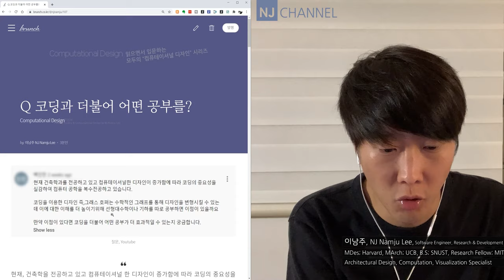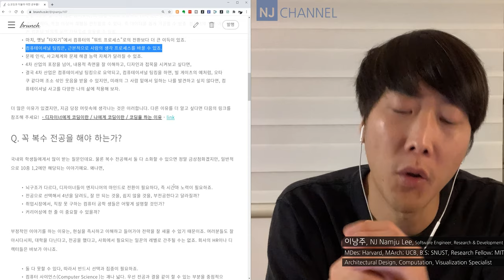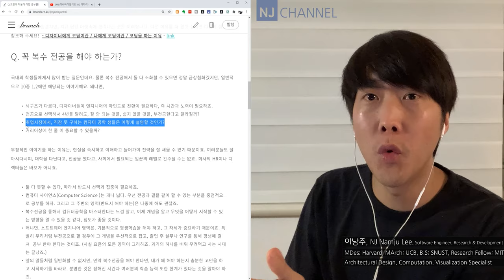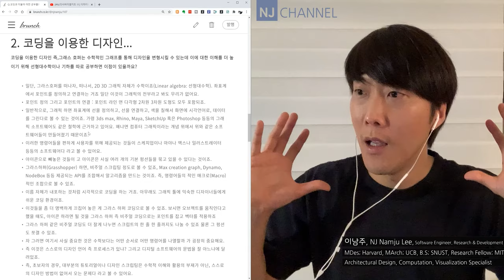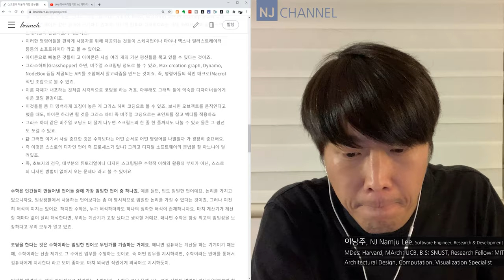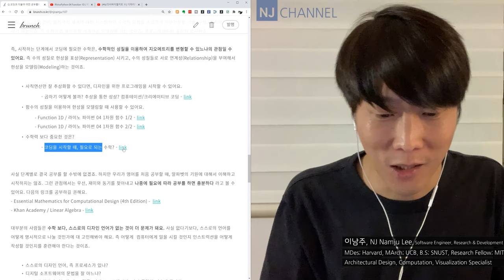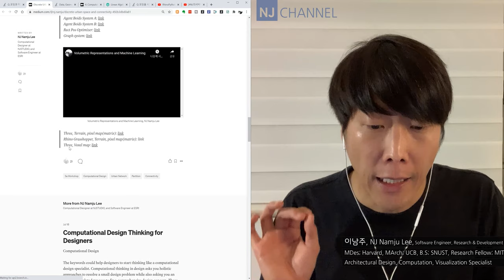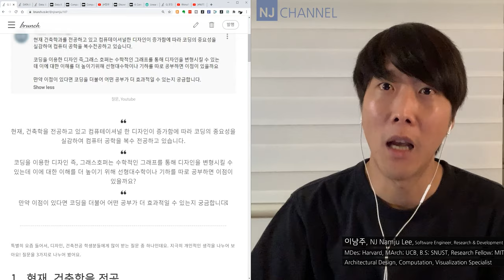[컴퓨테이셔널디자인 36] 코딩공부와 수학 그리고 공부할것 Feat. 4차 산업혁명 그리고 디자인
4차 산업 혁명과 디자인, 코딩, 데이터, 수학, 더불어 어떤 공부를 할 수 있는지 나누어 봐요.

00:23 - 질문
01:14 - 첫 번째 답변 - 코딩 중요한가?
02:41 - 4차 산업의 쌀, 데이터
03:36 - 제2외국어 컴퓨터 언어
05:32 - 최고의 자유도를 가질 수 있다
07:52 - 컴퓨테이셔널 싱킹 - 사람의 생각하는 방법을 바뀌어 논다
09:46 - 4차 산업의 형식을 넘어, 내용을 이해하고 싶다면,
11:22 - 첫 번째 답변 마무리
14:02 - 디자이너가 코딩을 해야 하는 이유 -
14:26 - 복수 전공에 대한 생각
16:52 - 디자이너의 컴공 복수 전공
22:30 - 두 번째 답변 - 코딩을 이용한 디자인 그리고 그라스하퍼
22:58 - 컴퓨터 그래픽스
24:32 - 상용 그래픽 프로그램
26:03 - 비주얼 스크립팅
28:57 - 수학보다 더 중요한 것?
30:40 - 수학과 디자인 - 수체계의 성질과 엄밀성
35:06 - 예를 들면
36:42 - 수학 공부 자료
37:52 - 요약하면
39:18 - 세 번째, 코딩 공부와 더불어 무엇을 공부할까?
39:36 - 컴퓨터공학을 깊게 공부하자
40:33 - 디자이너가 알아야 하는 수학은?
45:58 - 기술적 테크트리
47:27 - 컴퓨테이셔널 사고 / Computational Thinking
49:47 - 마무리